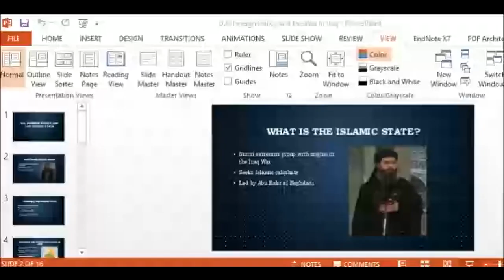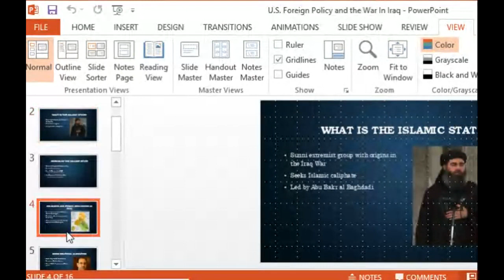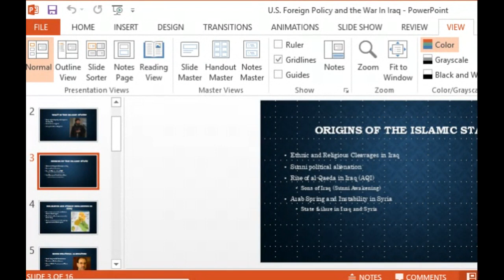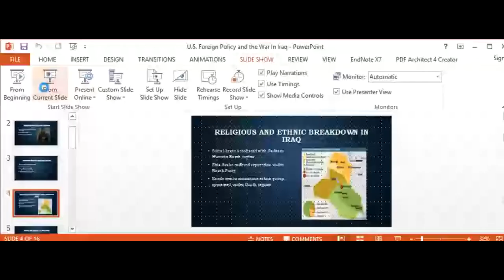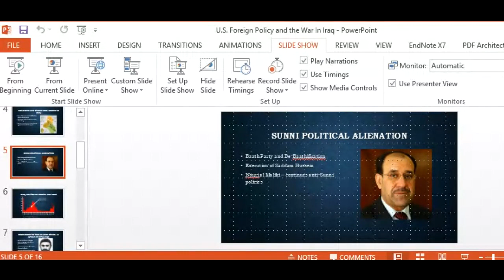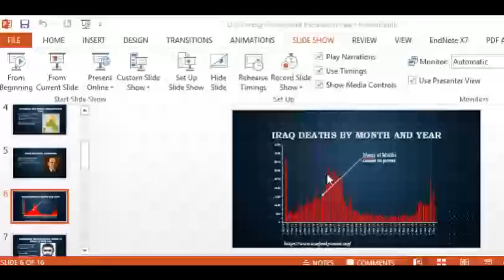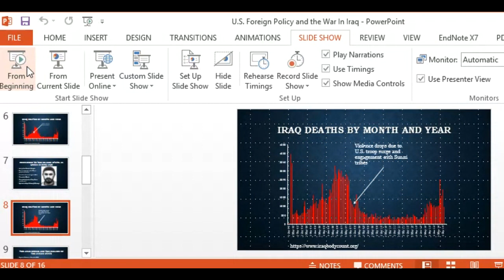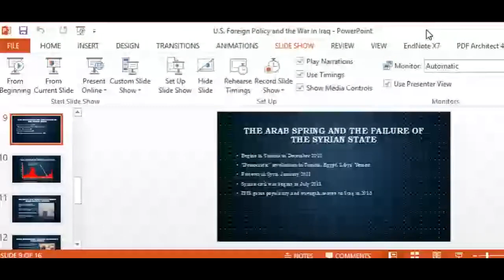U.S. Foreign Policy and the Rise of the Islamic State